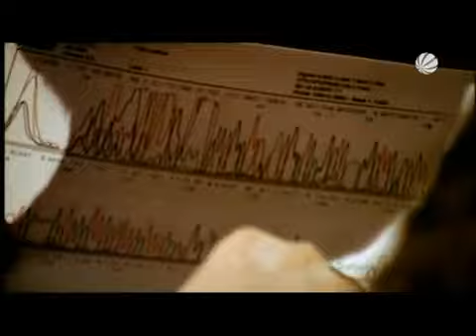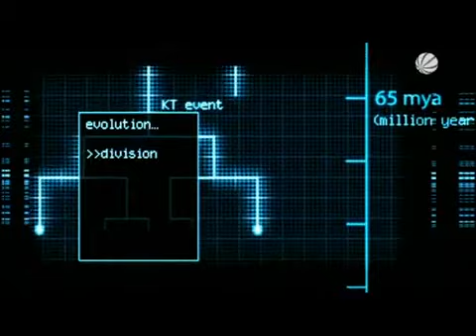Drachen Doku 5/10